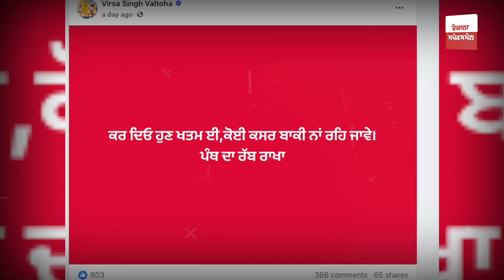Badal ਤੋਂ ਫਖਰ ਏ ਕੌਮ ਵਾਪਸ ਲਿਆ ਜਾਵੇ , Sant Bhindranwala ਦੇ ਸਾਥੀ ਨੇ ਜਥੇਦਾਰ ਨਾਲ ਕੀਤੀ ਮੁਲਾਕਾਤ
A nation should be taken back from Badal, a friend of Sant Bhindranwala met the Jathedar
What is the definition of salaried? These Sikhs, addicted to power, did a lot of damage

ਬਾਦਲ ਤੋਂ ਫਖਰ ਏ ਕੌਮ ਵਾਪਸ ਲਿਆ ਜਾਵੇ , ਸੰਤ ਭਿੰਡਰਾਂਵਾਲਿਆਂ ਦੇ ਸਾਥੀ ਨੇ ਜਥੇਦਾਰ ਨਾਲ ਕੀਤੀ ਮੁਲਾਕਾਤ
ਕੀ ਹੁੰਦੀ ਤਨਖਾਹੀਏ ਦੀ ਪ੍ਰੀਭਾਸ਼ਾ ? ਸੱਤਾ ਦੇ ਨਸ਼ੇ ਇਹਨਾਂ ਸਿੱਖ ਕੌਮ ਬਹੁਤ ਨੁਕਸਾਨ ਕੀਤਾ